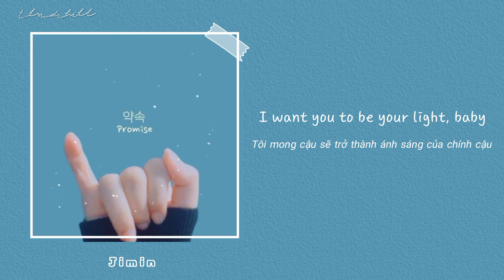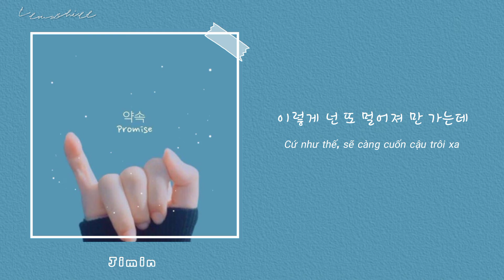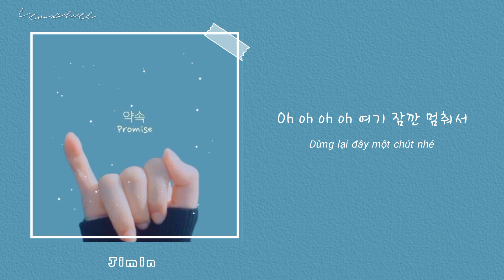[𝐇𝐚𝐧𝐠𝐮𝐥 + 𝐕𝐢𝐞𝐭𝐬𝐮𝐛] Promise(약속) - Jimin(지민)☘// Cloud Chill.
✨ Song: Promise
✨ Artist: Jimin

🍀 LYRICS:

혼자 주저 앉아
생각만 커져가
언제부터 넌 날 아프게 했던가
너 조차도 모르잖아

너도 아프잖아 'cause you're mine
I just want to blow your mind
이렇게 넌 또 멀어져 만 가는데
아무렇지 않은데
그렇게 말하는데
사실은 내가 그게 아닌가 봐

I want you to be your light, baby
You should be your light
더는 아프지 않게
네가 웃을 수 있게
I want you to be your night, baby
You could be your night
이 밤이 너에게 솔직할 수 있게

아무렇지 않은데
그렇게 말하는데
사실은 내가 그게 아닌가 봐,oh

더는 아프지 않게
네가 웃을 수 있게

이젠 내게 약속해, oh oh
하루에 몇 번씩 oh oh
혼자라 느껴도 oh oh
널 버리지는 마 oh oh
Oh oh oh oh 여기 잠깐 멈춰서
새끼 손가락 걸고
이젠 내게 약속해 oh oh oh oh